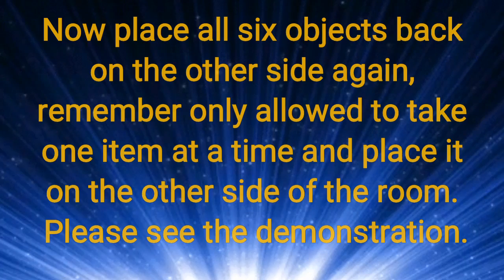Six objects challenge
Time yourself in how long you can do this challenge, please see the video and have a go.